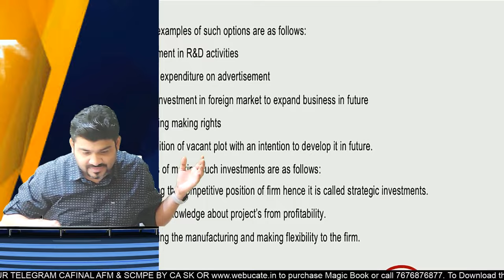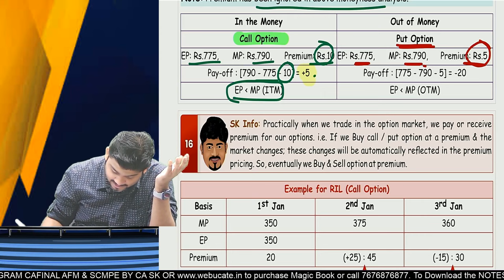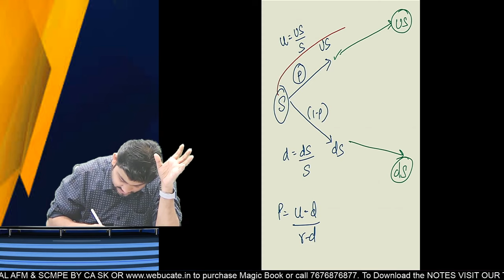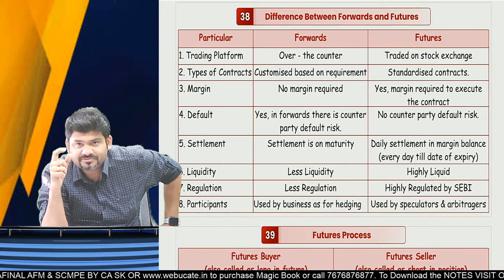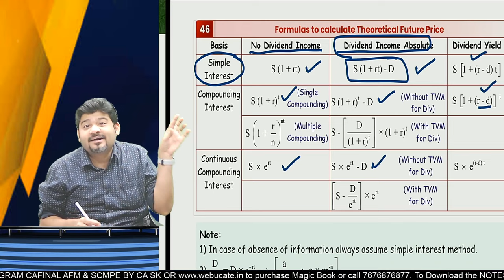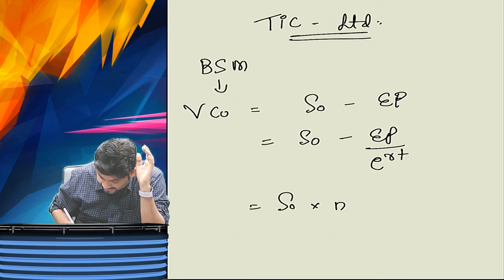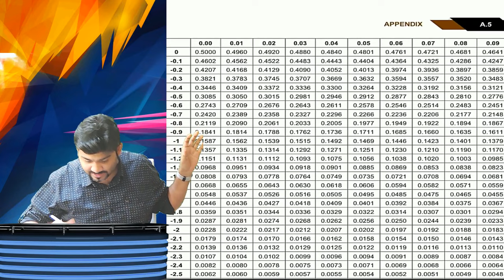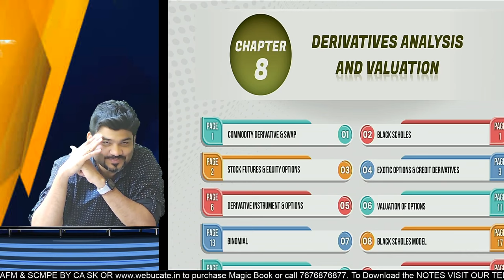DERIVATIVES FUTURES AND OPTIONS CA FINAL AFM INCLUDING REAL GROWTH OPTIONS AND BLACK SCHOLES MODEL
00:00 : Start
04:59 : Derivatives Intro
14:49 : Options
31:22 : Moneyness (In the money, at and out of money )
37:07 : Intrinsic & Time Value of Premium
42:42 : Valuation of Options
50:34 : BINOMIAL OPTION
01:10:51 : Risk Neutral Probability Approach
01:17:30 : Black and Scholes
01:30:58 : Option Greeks
01:39:04 : Futures Intro
01:50:20 : Margin Money in Futures
01:59:37 : Theoretical value of futures (Cost to Caqrry Model )
02:22:22 : Hedging with futures
02:35:43 : Arbitrage with Futures
02:45:54 : Real Options
02:51:04 : SUM on BLACK & SCHOLES
03:18:32 : Growth Option
03:41:37 : Abondonement option
03:50:55 : Timing Option